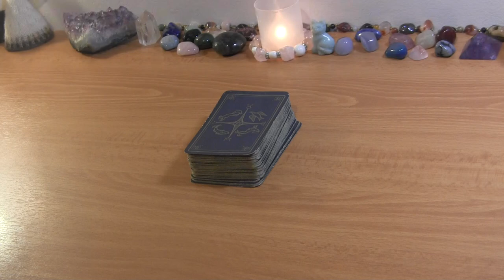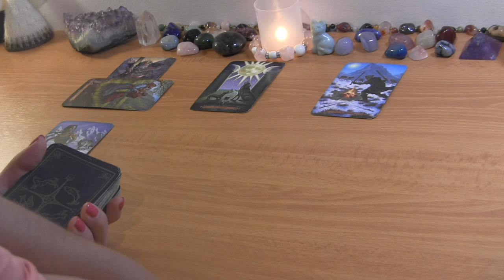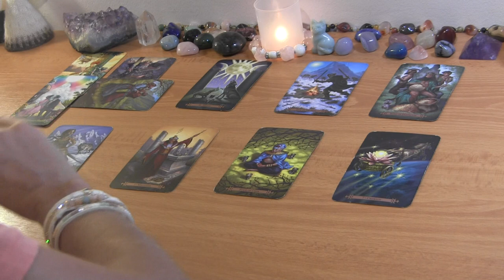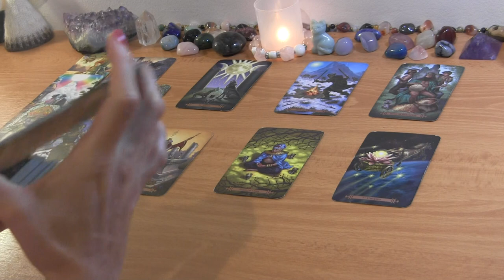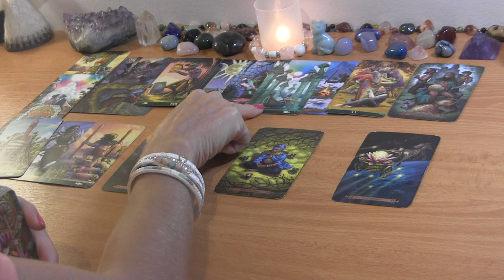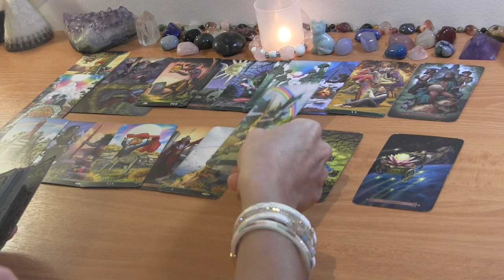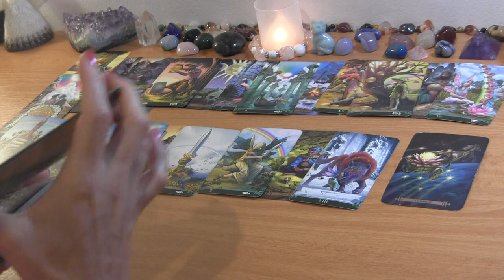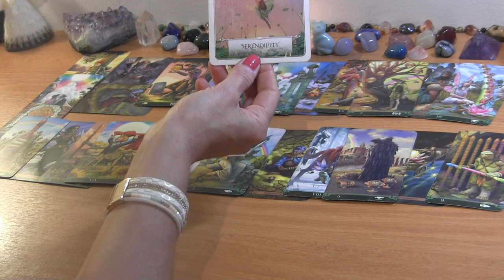SCORPIO MID SEPTEMBER: They Didn’t Prioritize Love~ Learning Their Lesson! ❤️ Love Tarot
SCORPIO TAROT LOVE READING SEPTEMBER

PERSONAL TAROT READING OPTIONS:
1.  BASIC READING ~30min $65
2.  EXTENDED READING ~45min $80
3. MINI-READING ~20min $50

  1. Reading option
  2. Your and your partner's first names, FULL DOBs  and current countries (if known)
  3. Description of situation (including if there is a 3rd party element to look into) + any questions
  4. Recent photos optional